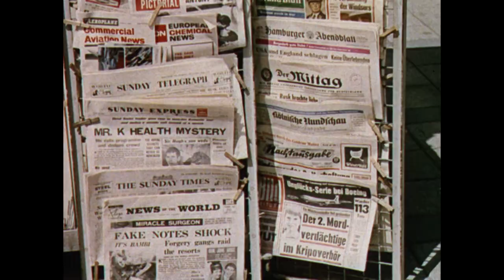Hoog Spel in de Oost - TRAILER | BNNVARA | NPO Start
In 1949 tekenen Nederland en Indonesië de overdracht van de kolonie Nederlands-Indië, maar Nederland houdt de eilanden Nieuw-Guinea en noemt het Nederlands Nieuw-Guinea. Want Nieuw-Guinea is volgens Nederland nog lang niet toe aan zelfstandigheid en moet het land eerst van het stenen tijdperk naar de moderne atoomtijd helpen. Wat Nederland toen nog niet wist, is dat dit besluit bijna zorgt voor een catastrofale oorlog met Indonesië. En wanneer Rusland erbij betrokken wordt, een mogelijke aanleiding wordt voor een Derde Wereldoorlog. Hoe blikken de Nederlandse - veelal dienstplichtige - soldaten terug op deze periode? En wat betekent dit nog voor de Papoeaas tot op de dag van vandaag?

Stream Hoog Spel in de Oost vanaf 23 augustus op NPO Start